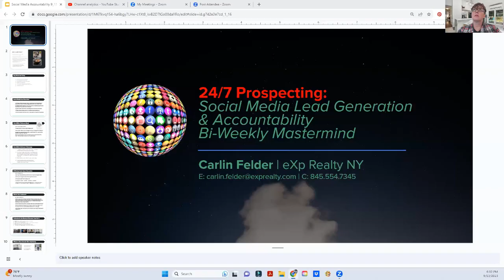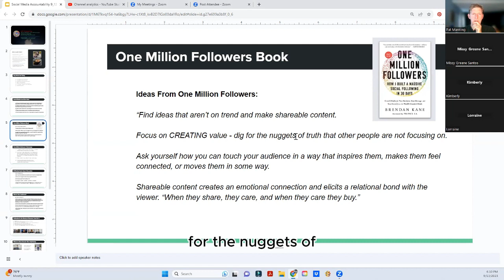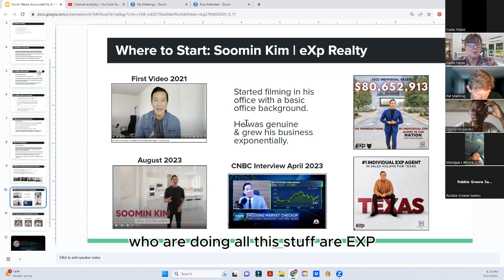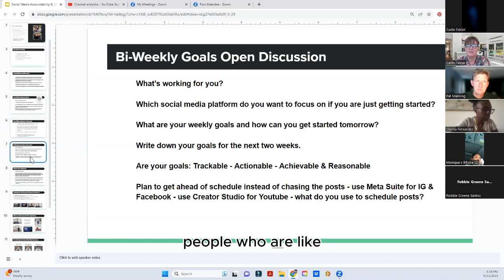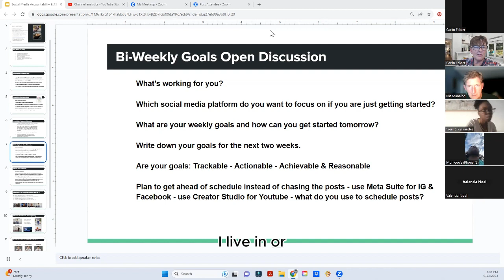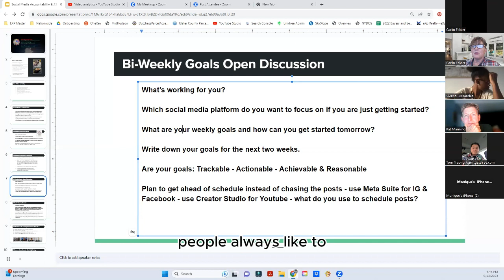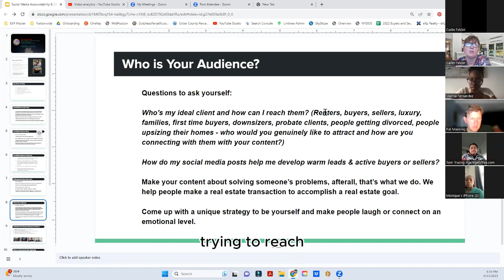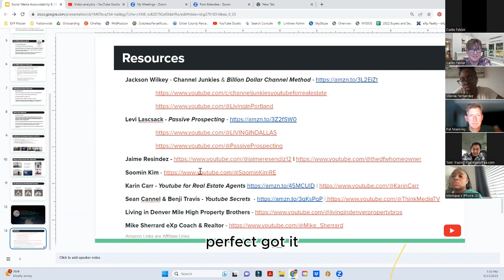Social Media Lead Generation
Social Media Lead Generation session 1 with Carlin Felder